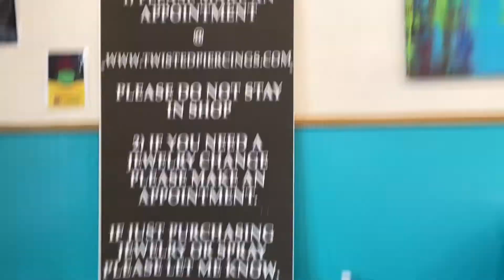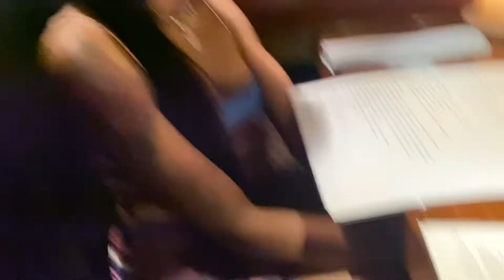GRWM: NEW PIERCING + BIRTHDAY DINNER + NIGHT OUT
Get Me Too 100 Subscribers before the end of the year for a GIVE GIVEAWAY 🥳❕